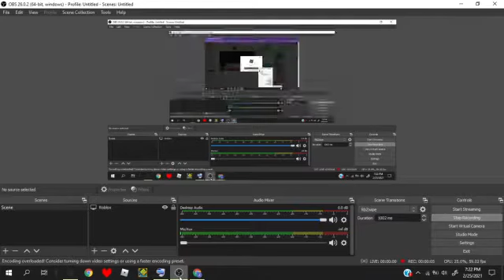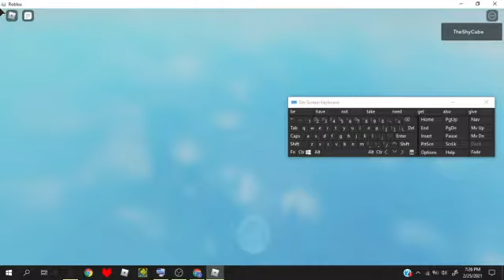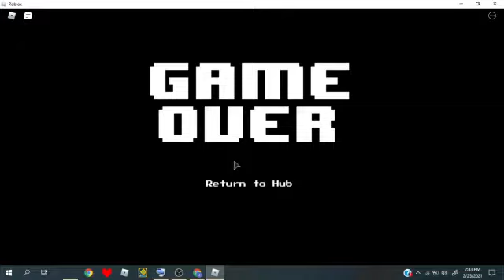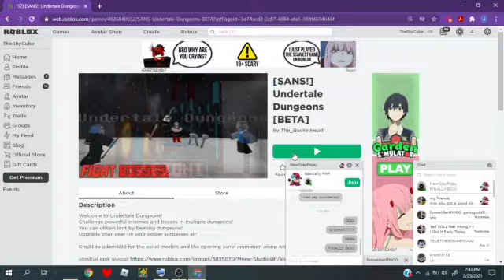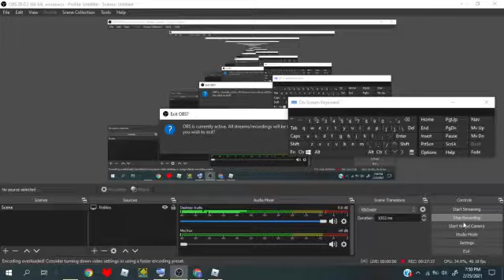1-0 Boss: Undertale Dungeons #01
Hello Guys, Today We'll be showcasing the new boss in undertale dungeons!